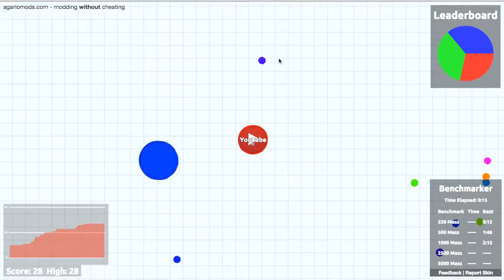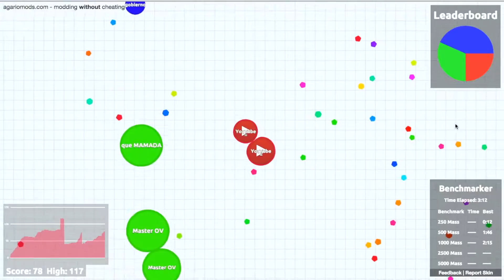DONT DO IT MEXICO! // Agar.io // EmerlZIsle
Thank you all so much for watching! Please remember to share the love!

I make these videos because I love it, and because I love YOU!